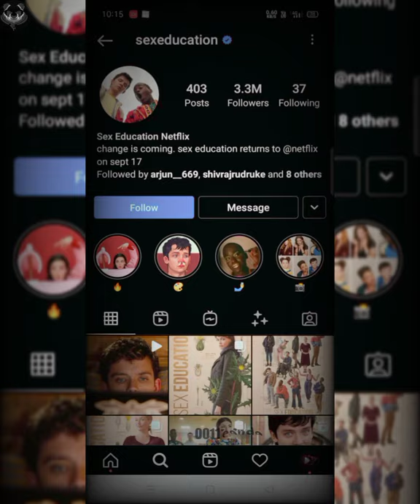Mimi Keene (RUBY) WOW 😏😳💞 Whatsapp status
Mimi Keene is a English actress how have acted in sexeducation Netflix series as ruby